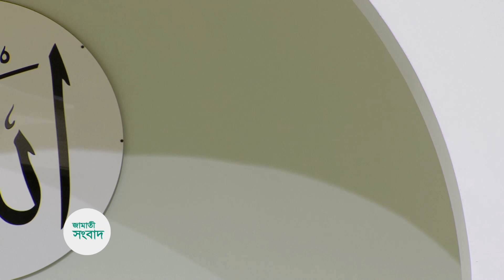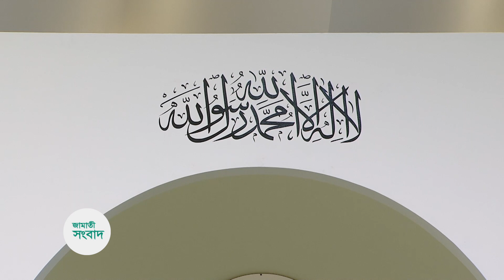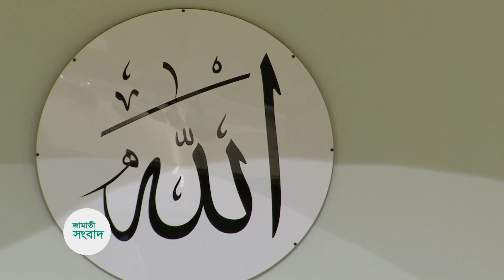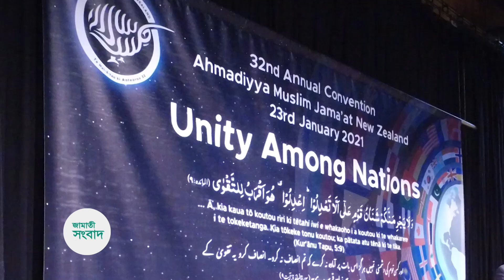আন্তর্জাতিক জামাতী সংবাদ - ৫ ফেব্রুয়ারী, ২০২১